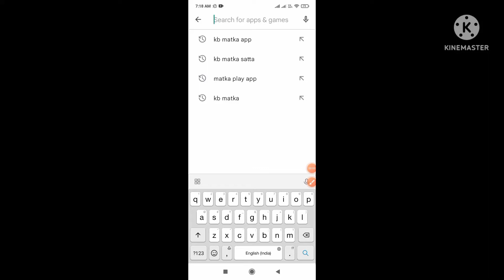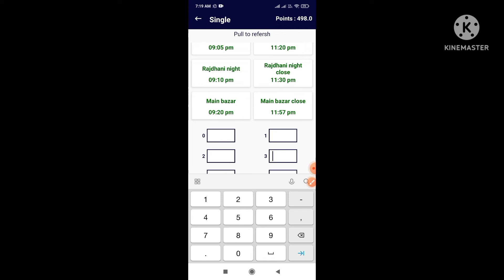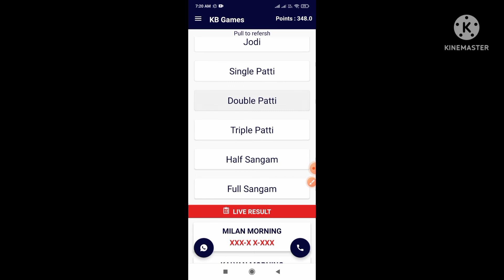India's No.1 Online Matka Play App | Best Kalyan Official Matka App | KB Matka| Satta Matka play App